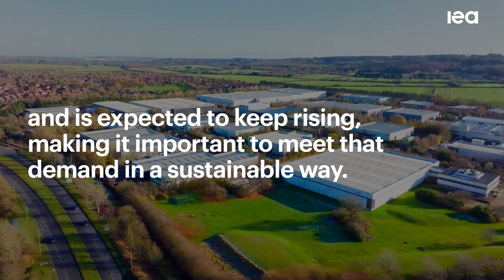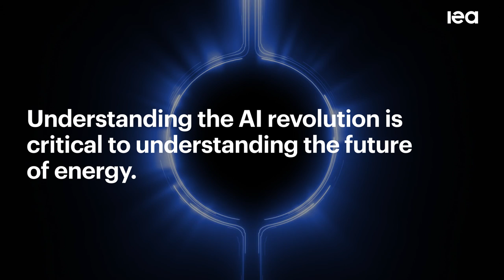Artificial Intelligence Could Transform The Energy Sector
Artificial intelligence (AI) is emerging as one of today’s most important technologies – and its impact on the energy sector could be transformative. Innovation is taking place rapidly, and new use cases are emerging every day.

The sector is already applying artificial intelligence to improve how energy is produced, consumed and distributed – making the operation of complex systems, such as the electricity sector, more secure, efficient and sustainable.

At the same time, expanding AI and the digital economy requires huge data centres that run on electricity. Although their energy use today is small in the context of the global energy system, demand has increased rapidly in recent years and is expected to keep growing. Considering the implications of the AI revolution is therefore critical to understanding the future of energy.

The International Energy Agency (IEA) has long been at the forefront of understanding the links between the energy sector and digitalisation, and as the only global agency tracking all fuels, technologies, sectors and geographies, it is uniquely placed to analyse the connections between AI and energy. To explore the opportunities and challenges ahead, the IEA is launching a major new initiative: Energy for AI, and AI for Energy. As part of this initiative, the IEA will consult with governments, industry, researchers and civil society experts. A major milestone will be the Global Conference on Energy and AI, organised in Paris on 5 December.